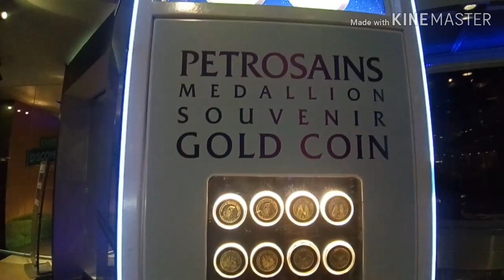Suria KLCC Twin Towers - PETROSAINS GALLERY Kuala Lumpur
For todays vlog guys is i will show you what's inside SURIA KLLC. We will also visit Petrosains, but unfortunately it's closed. You will still enjoy the place because it is a huge mall with lots of things to enjoy like luxury stores, delicious foods for food lovers, great stores for you and your family and lots more. This is a very huge mall so enjoy watching guys.

MARAMING SALAMAT!
MABUHAY!